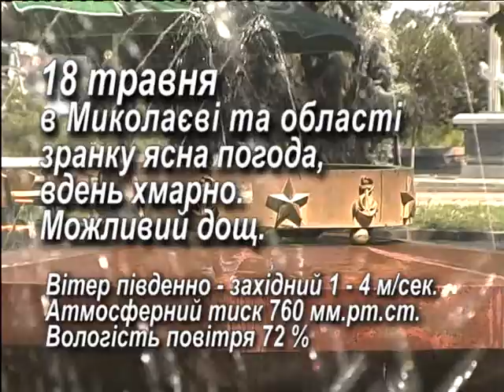Народний календар 18.05.2015